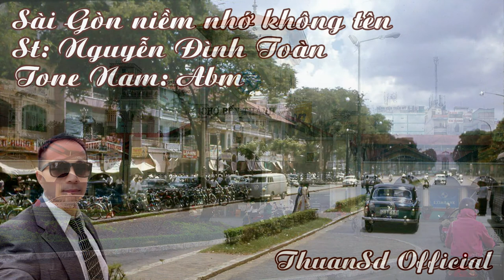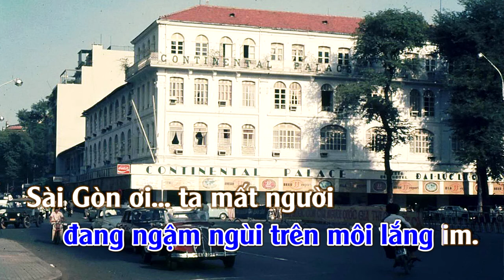Sài Gòn Niềm Nhớ Không Tên | Karaoke | Tone | Nam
Nước Mắt Cho Sài Gòn (Sài Gòn Niềm Nhớ Không Tên)
Tác giả: Nguyễn Đình Toàn